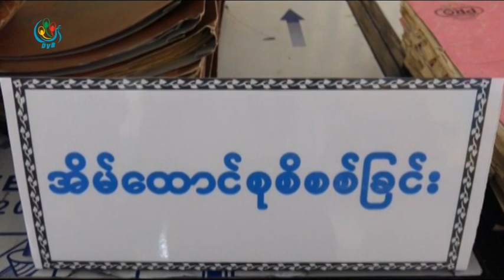DVB - အသက္ ( ၁၀) နွစ္နဲ႕ ၁၈ႏွစ္ ျပည့္ၿပီးသူေတြကို နိုင္ငံသားစီစစ္ေရးကဒ္ အခမဲ့ ျပဳလုပ္ေပး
မႏၱေလးတိုင္း ျပည္ၾကီးတံခြန္ျမိဳ႕နယ္ တံခြန္တိုင္ေက်းရြာမွာ လူဝင္မူႀကီးၾကပ္ေရး ဦးစီးဌာနက အသက္ ( ၁၀) နွစ္နဲ႕ ၁၈ႏွစ္ ျပည့္ၿပီးသူေတြကို နိုင္ငံသားစီစစ္ေရးကဒ္ ကို အခမဲ့ျပဳလုပ္ေပးေနပါတယ္ ။ဦးေအာင္ေအာင္နိုင္ သတင္းေပးပို့ ထားပါတယ္။